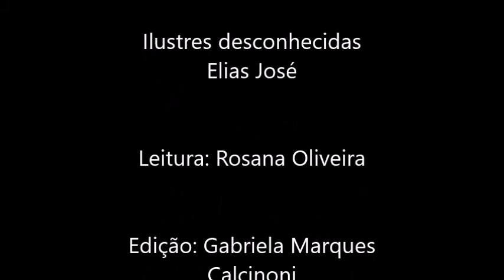Poesia: Ilustres desconhecidas - Elias José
Leitura: Ilustres desconhecidas.
Autor: Elias José.

Fonte: Poesia do Livro: Poesia é Fruta Doce e Gostosa, escrito por Elias José. Publicado em 2006 pela Editora FTD.

Colaboradora: Rosana de Oliveira, professora da rede pública no município de Gavião Peixoto/SP.

Boa Leitura ;)